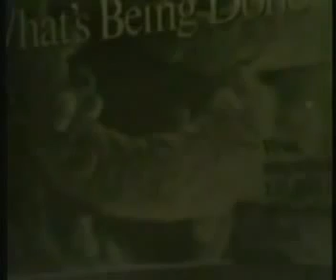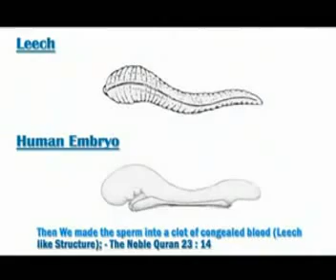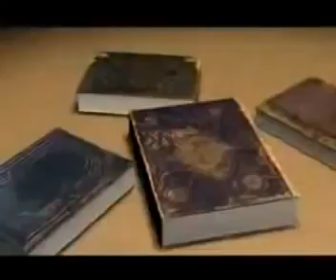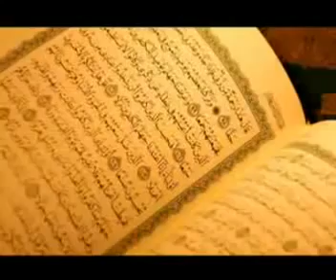The al quran and science